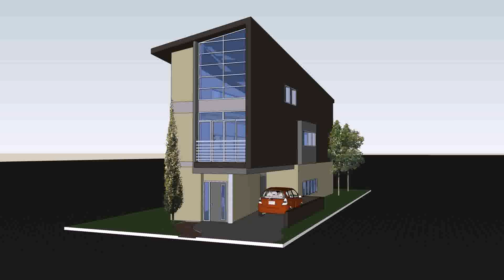Small Two Story House Plans Narrow Lot - Gif Maker DaddyGif.com (see description)